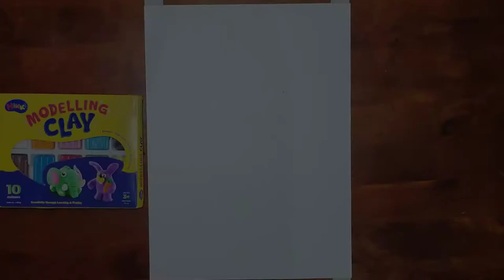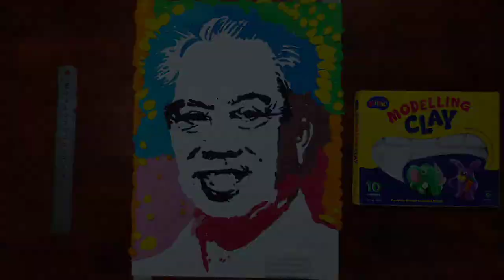Melukis TAN SRI MUHYIDDIN YASIN guna PLASTICINE CLAY + CAT